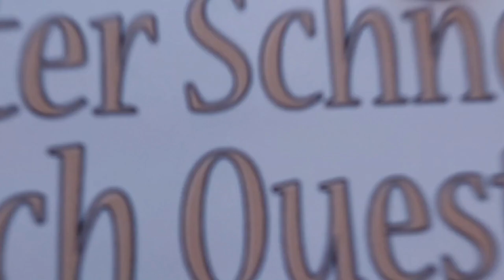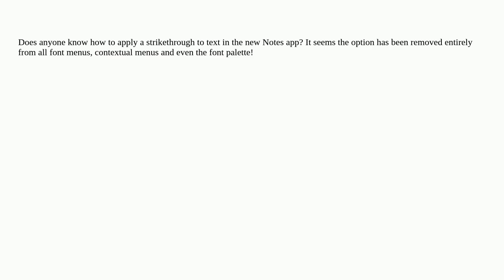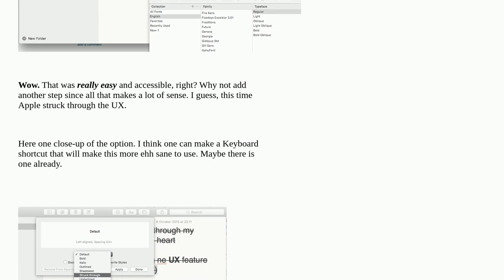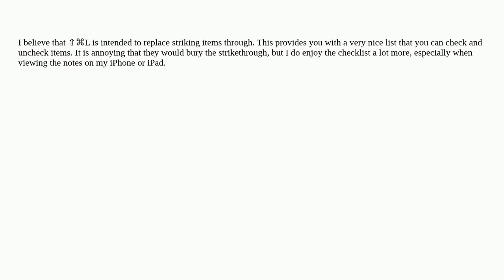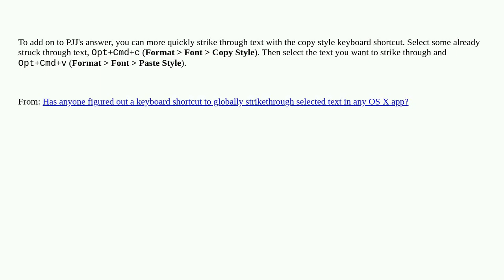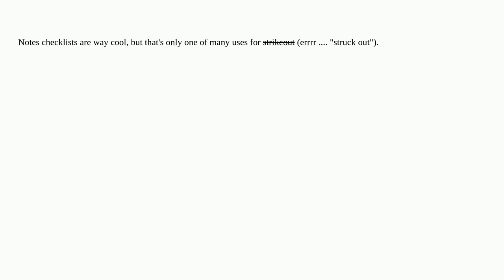Apple: Notes 4.0 (El Capitan) strikethrough option removed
Notes 4.0 (El Capitan) strikethrough option removed

A special thanks goes out to the community

  notes.app macos